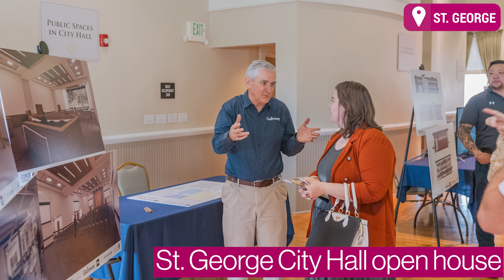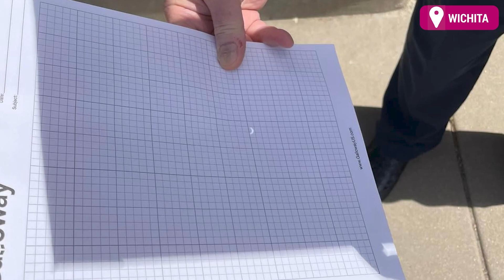April 2024 | Month in a Minute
It's our monthly recap compilation video! Check out some of the fun things our staff has been up to inside and outside the office this month - in a minute (or more).